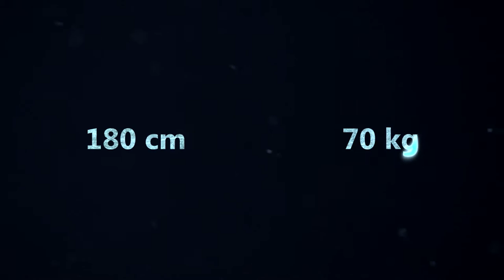Nemanja Markovic 2015/2016 season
Some plays from few games from last season
Born 1997, Point Guard